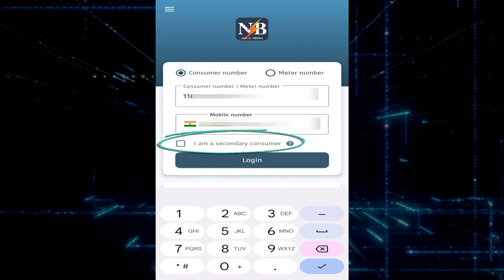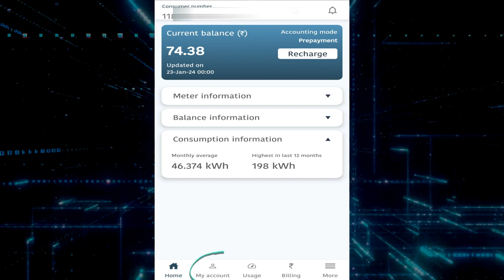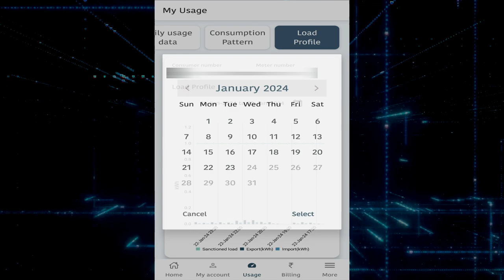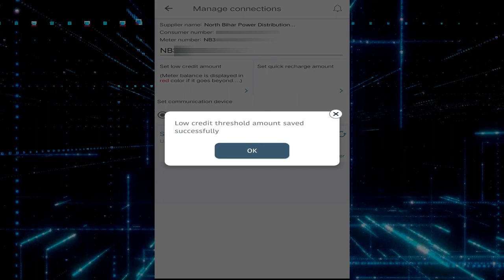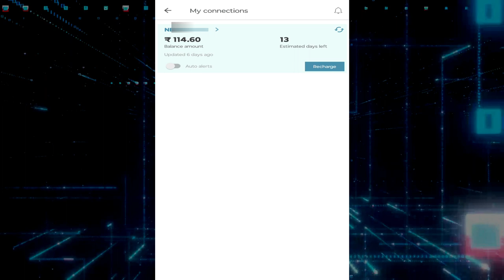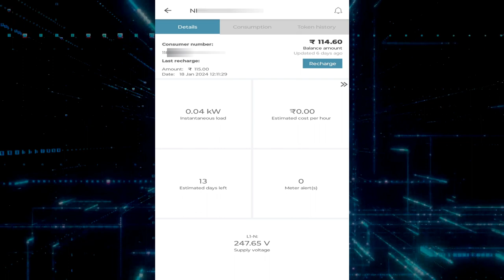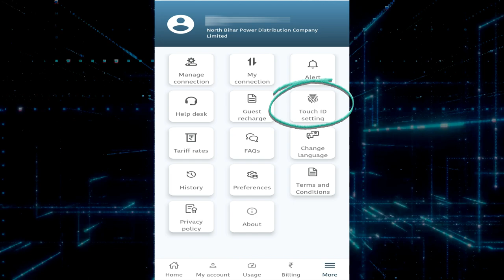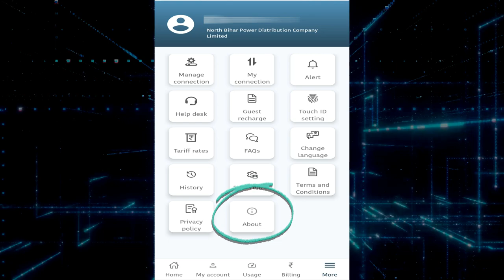Bihar Sugam Smart Meter App kaise use kare | Biahr Sugam Smart Meter App full details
Friends, iss video me Biahr Sugam Smart Meter App ka full details share kiya gaya hai. Video ke help se aap App chalana aur details dekhna aasani sa sikh sakte hain. Agar aap Bihar me Secure Meters Ltd. company dwara lagaye ja rahe Smart Preaid Meter wale area se hain to ye video aapke liye kafi helpful hone wala hai.

bihar sugam smart meter me balance kaise check kare
bihar sugam app se recharge kaise kare
bihar sugam smart meter recharge history
bihar sugam smart meter app login kaise kare
how to login bihar sugam smart meter app